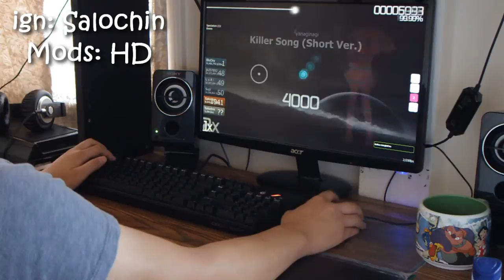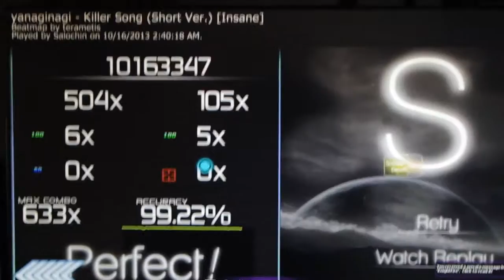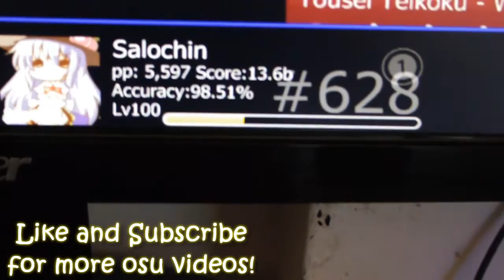osu! yanaginagi - Killer Song (Short version) [Insane][Hidden]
Keyboard: CM Storm Quick Fire Pro Brown switches
Mouse: G400 with 3000 dpi

Skin: On my osu profile

Camera: Pentax Q

osu profile: osu.ppy.sh/u/salochin_old